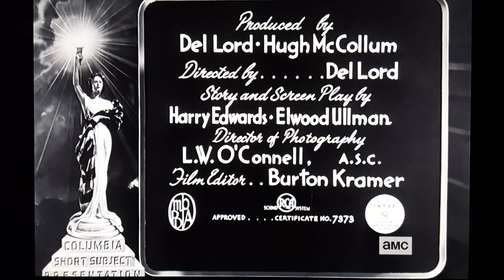The Three Stooges | Some More Of Samoa | 1941 | Opening and Closing on AMC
A millionaire asks the boys to save a tree.